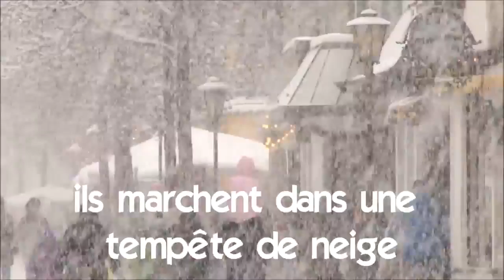Французский язык для начинающих # Vocabulaire # ils marchent dans une tempête de neige